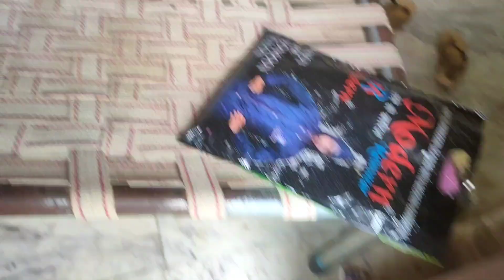sitla satam vlog morning cooking vlog morning Daily routine busy day today sitla satam vlog